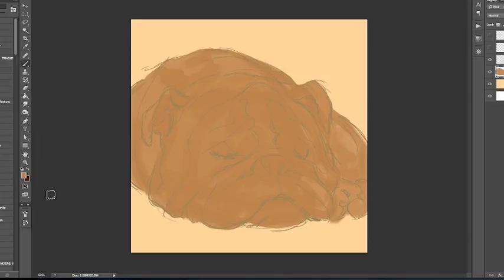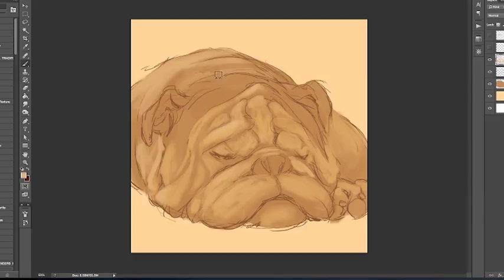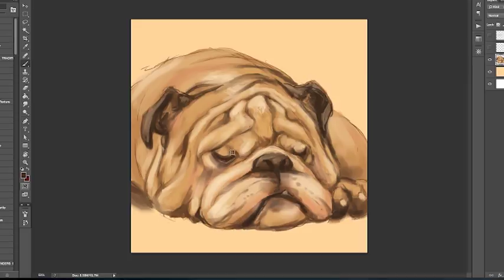Sleepy Bulldog - SpeedPaint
Watch my speed painting process.

The purpose of these paintings was to improve my artistic ability and remind myself and others that there is goodness in every day.

Meizong - Radiation

Interested in a print?